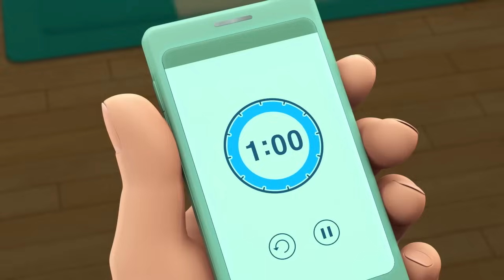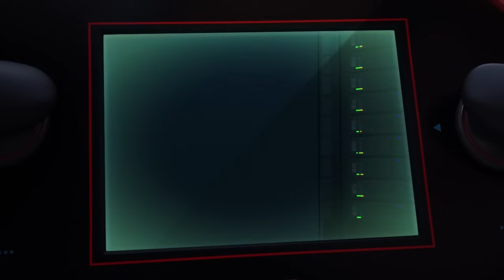[터닝메카드R 다시보기] 25화 - 새로운 메카니멀 / 26화 - 진실을 찾아서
[터닝메카드R 다시보기]

25화 - 새로운 메카니멀
26화 - 진실을 찾아서